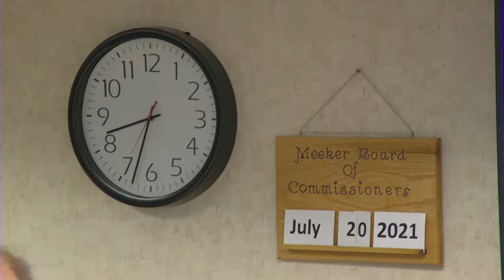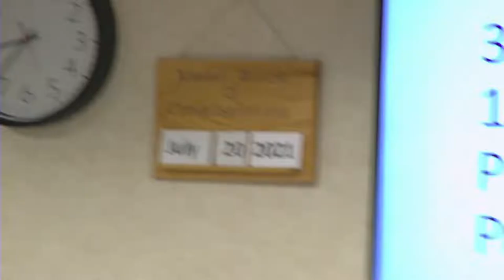July 20, 2021, Meeker County MN Board of Commissioners Meeting